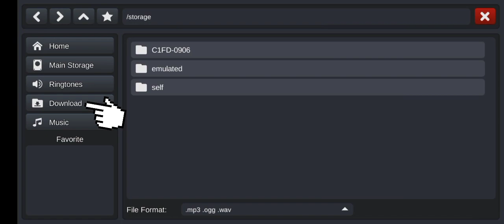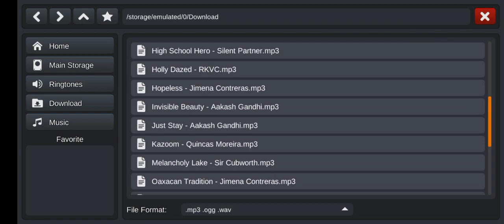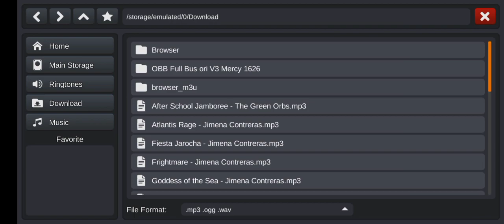CARA PASANG TELOLET BASURI BUS SIMULATOR INDONESIA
Download game: Bus Simulator Indonesia

Berikut adalah fitur-fitur andalan Bus Simulator Indonesia:

- Sistem leaderboard
- Mod kendaraan